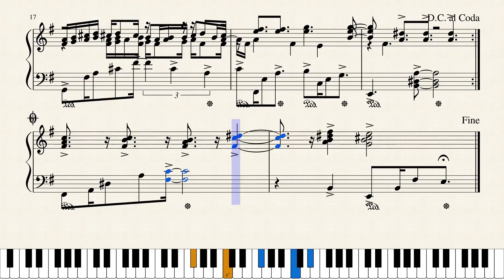A Theme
Akor kalıbı üzerindeki melodi çalışmasını pianoya olduğu gibi taşıdım..

This is the exact transferring of the "melody over the progression" to the piano...